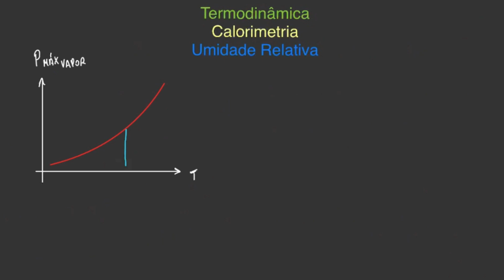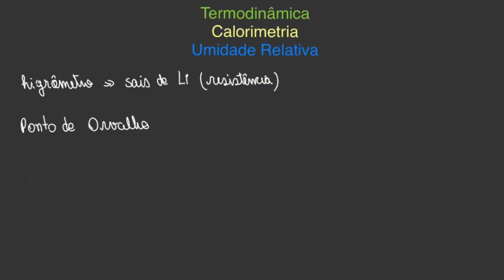TD05.7 - Umidade relativa